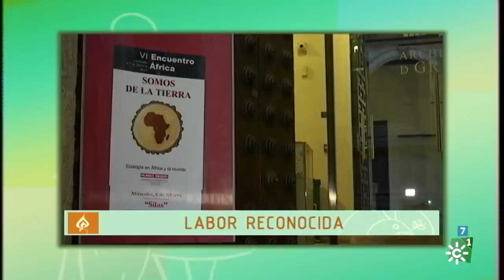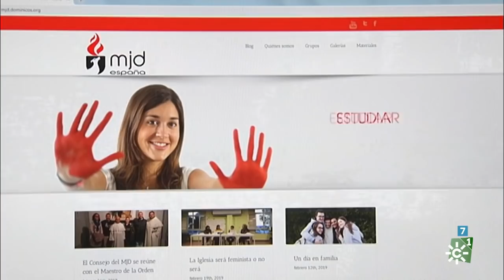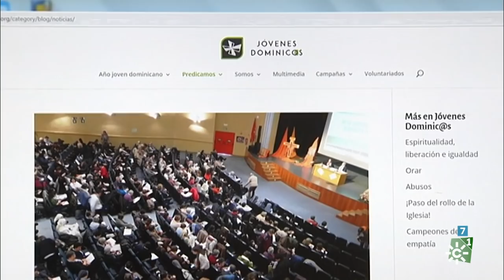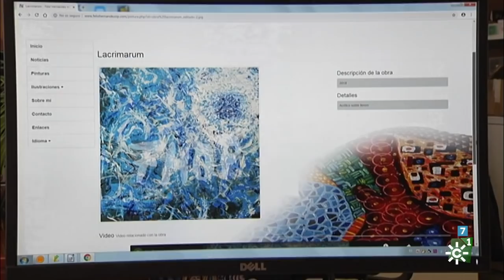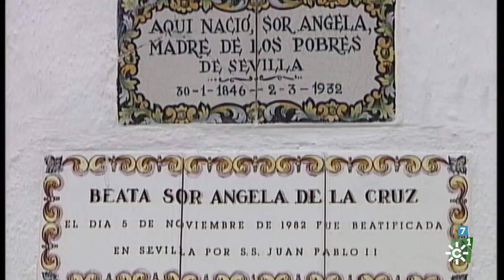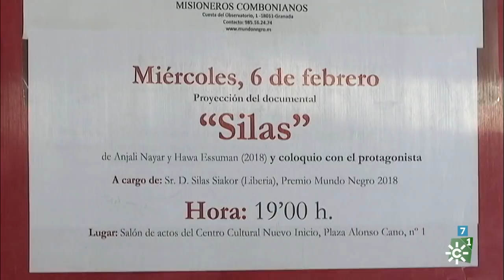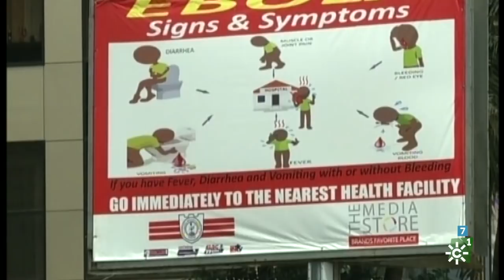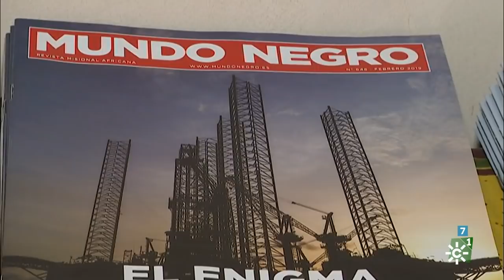Testigos hoy | Año Joven Dominicano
La Orden de predicadores dominicos fundada por Santo Domingo de Guzmán y la celebración del Año Joven Dominicano por Félix Hernández, religioso dominico.
Carlos Amigo Vallejo (Cardenal Arzobispo Emérito de Sevilla) y su devoción a la Virgen.
Enrique Valdivieso (Catedrático de Historia del Arte) cuenta como los cambios políticos, económicos y sociales influyen en el consumo de la cultura, especialmente en el arte religioso que ha abandonado el ámbito de la sociedad civil.
Premio Mundo Negro a la Fraternidad 2018 a Silas Siakor, activista de Liberia por su defensa del medio ambiente y de los derechos de las comunidades de su país.
Programa "Testigos Hoy", 10 de marzo de 2019. Canal Sur Televisión
Presenta y edita Susana Herrera. Edita Miguel Ángel Soler.

Emisión: 10/03/2019

Entrevista con el sacerdote dominicano y artista Félix Hernadez. Además, el programa conversa con el cardenal emérito Carlos Amigo Vallejo.